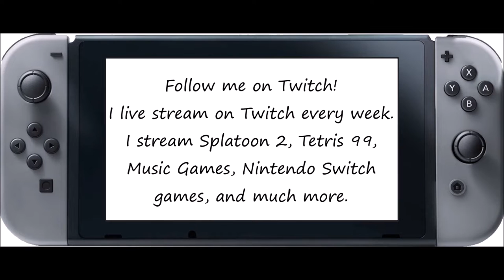Just Dance [Then & Now] - Crying Blood (Song Swap) - 5 Stars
NOTE: There is a error in the video due to a random recording issue!